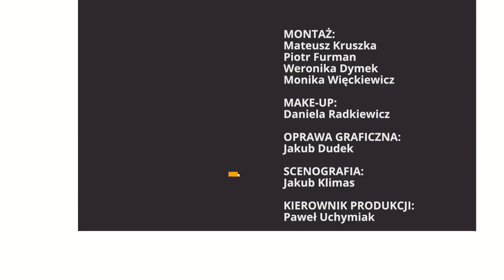J. Piekło: Reżim Putina, może się rozsypać jak domek z kart | Republika po południu